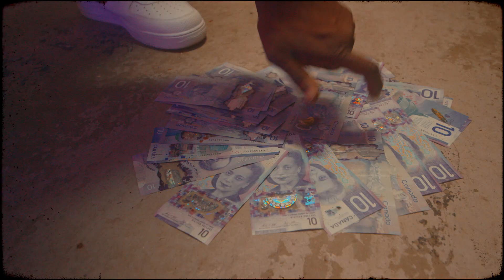Tallup Twin - Talk About (ft 6ixBuzz) Official Video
Directed + Edited by @mynamefrench

Yungish and Shiesty beats